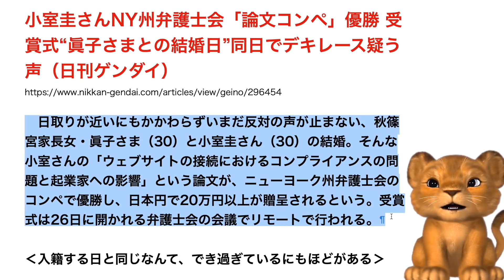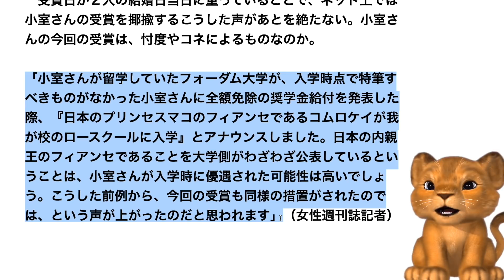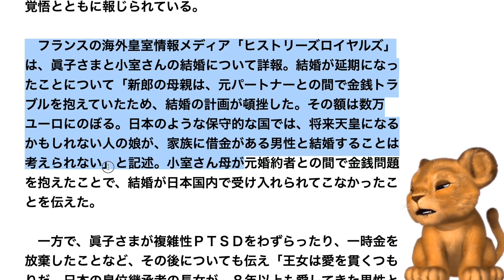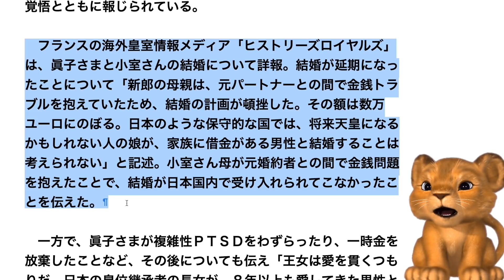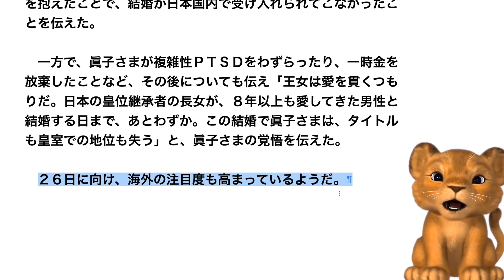小室圭フランスからも結婚に否定的な声！NY論文コンペ優勝にデキレースの声！論文内容が完全ブーメランwww【Masaニュース雑談】